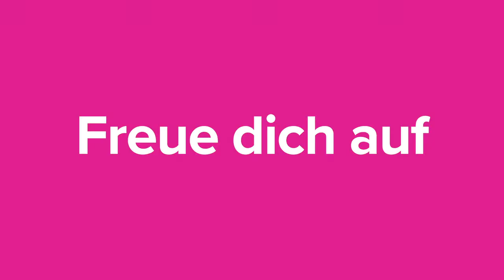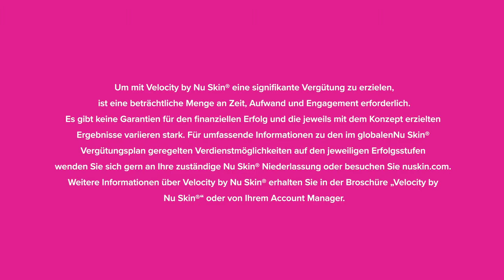Velocity Hero Nu Skin Deutsch